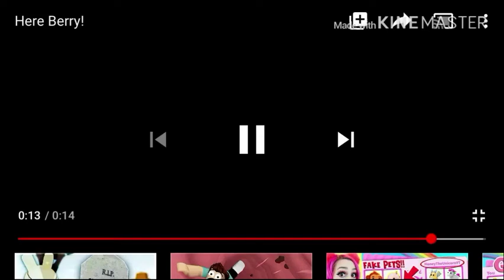Galaxy girls episode 2 Mercury’s voice! Song=Salt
I hope u guys enjoyed